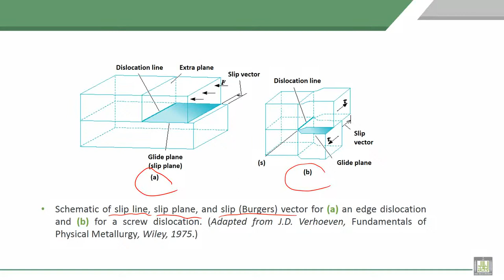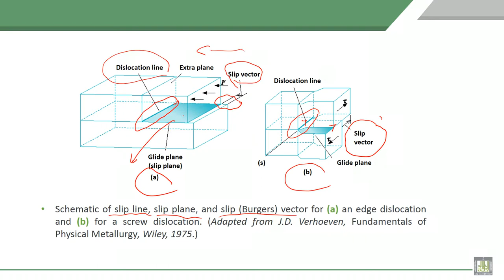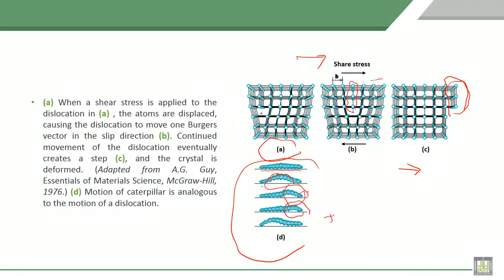Material Science - 1 | C4-L7 | slip line, slip plane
Lecture 7 : slip line, slip plane
Explain slip line, slip plane in Edge dislocation.